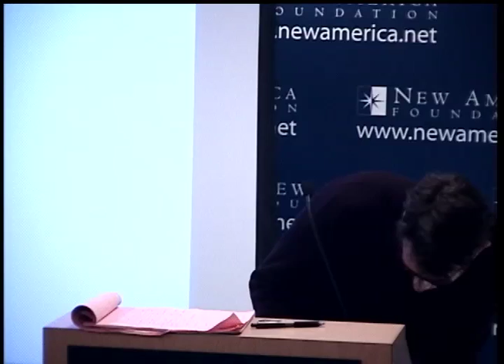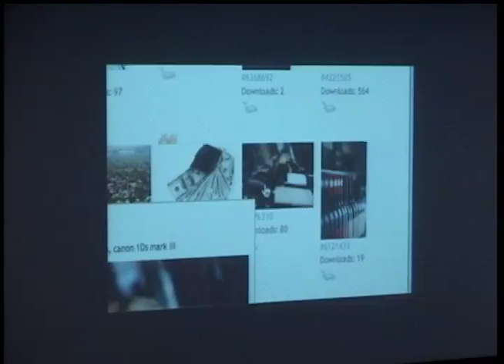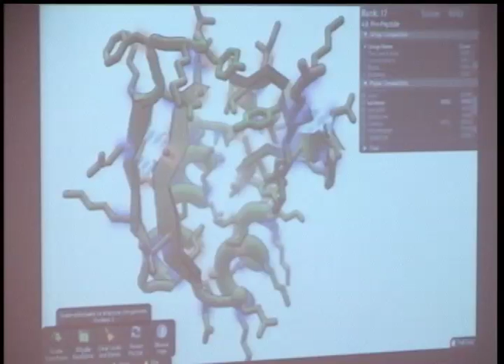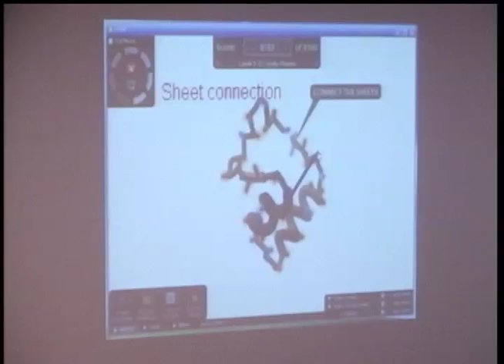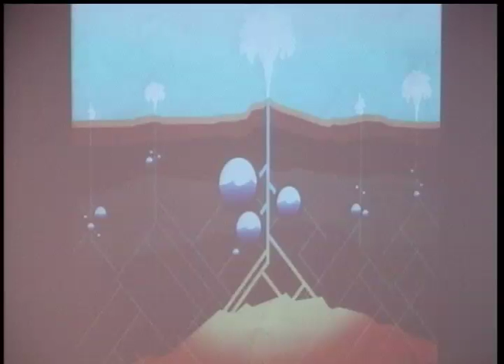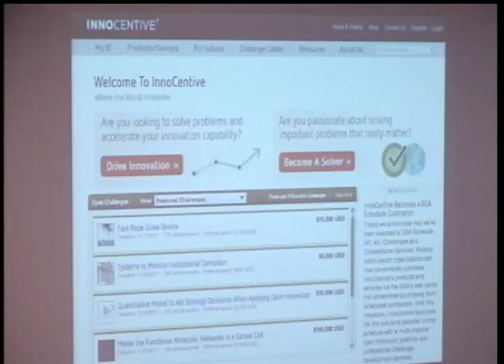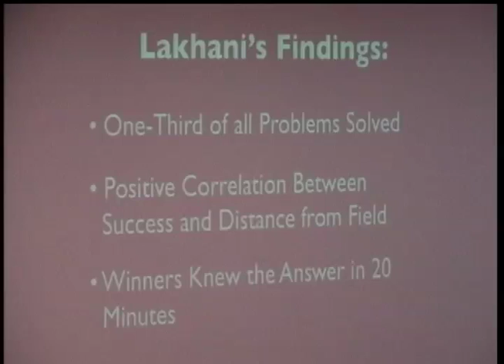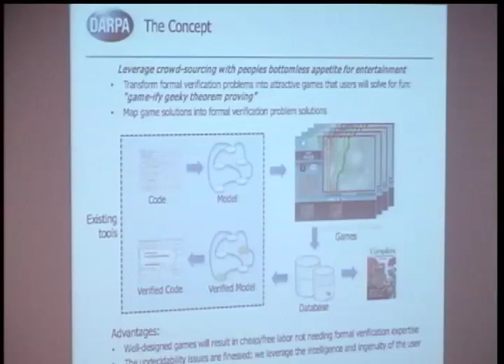Jeff Howe Presents: Why the Power of the Crowd Is Driving the Future of Business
Jeff Howe Presents:
Why the Power of the Crowd Is Driving the Future of Business

This is a video recording of Jeff Howe's presentation "Why the Power of the Crowd Is Driving the Future of Business"

New technologies are making it easier than ever to turn an idea into a reality. 3D printers, open-source software, hackable products, and collaborative communities have turned traditional tinkering into a full-scale "maker movement" that allows -- and encourages -- everyone to tap into their inner entrepreneur. Can this movement usher in a new age of innovation? Will hackers have a profound impact on the economy? And if so, are we prepared for it?
Jeff Howe @crowdsourcing

Author, Crowdsourcing: Why the Power of the Crowd Is Driving the Future of Business